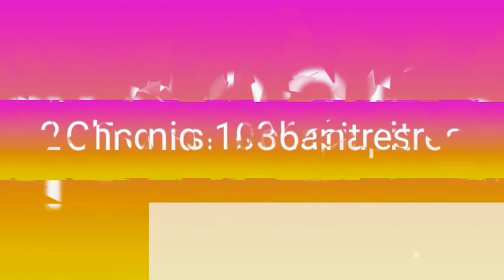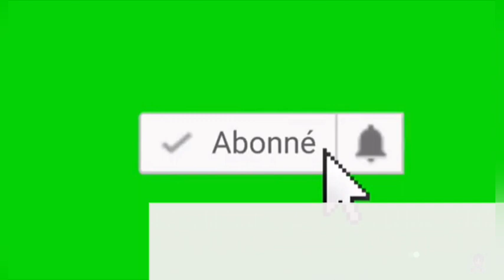Etudions L'ancien Testament en livres et chapitres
La Bible ouverte